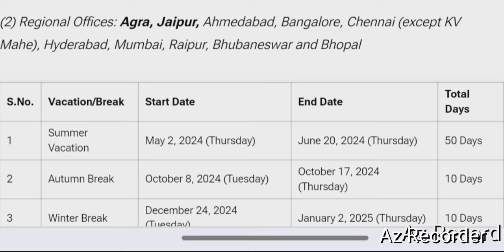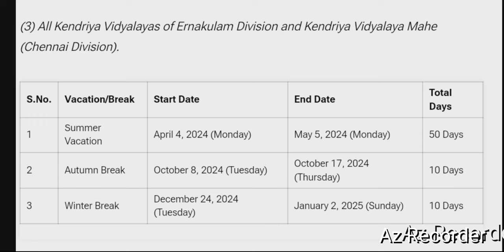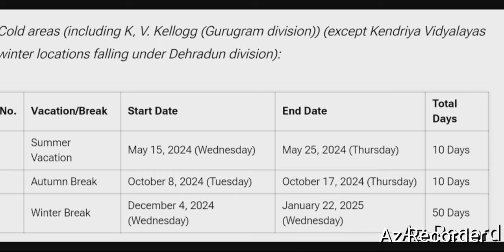Kendriya vidyalaya Vacations 2024-25 || KVS Admission 2024 || KV Vacations kab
Kendriya vidyalaya Vacations 2024-25
KVS Admission 2024
KV Vacations kab
Ajaytechnicalxyz

kendriya vidyalaya Admission notification
kendriya vidyalaya Admission waiting list
KVS waiting list admission
Kendriya vidyalaya Waiting list admission kab honge
KVS admission Guidelines
kv class 1 Vacation schedule
kv ki chutty kab honge
kendriya vidyalaya vacation 2024
kendriya vidyalaya Vacation schedule 2024
kv School baccho ki chutty
kendriya vidyalaya Vacation plan
Kendriya vidyalaya baccho ki chutty list
Technicalxyz
KV school holiday list